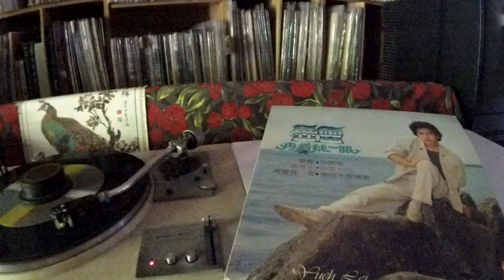岳雷 Yueh Lei -- b3 無法投遞的信 (A Dear John Letter)